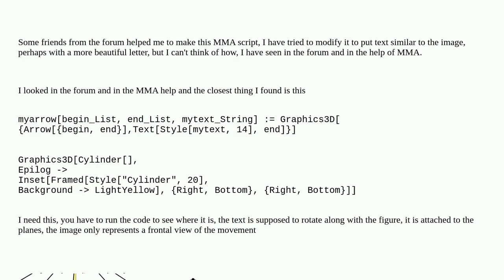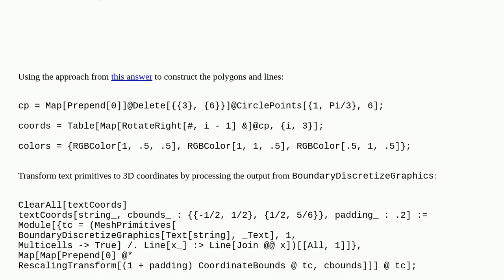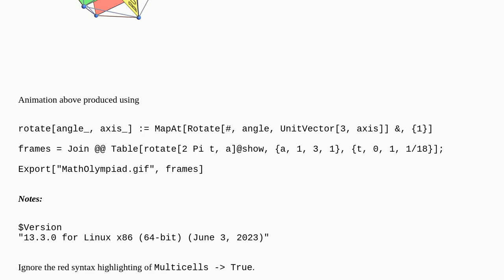Mathematica: Put text in Graphics3D syntax?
Put text in Graphics3D syntax?

A special thanks goes out to the community

  graphics code-request graphics3d syntax image3d